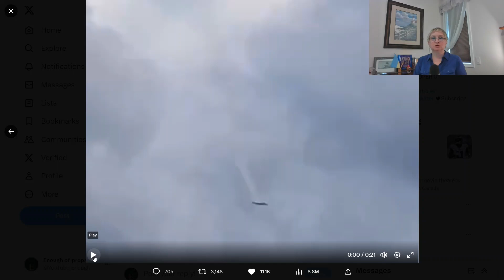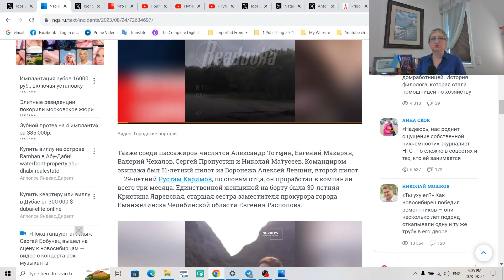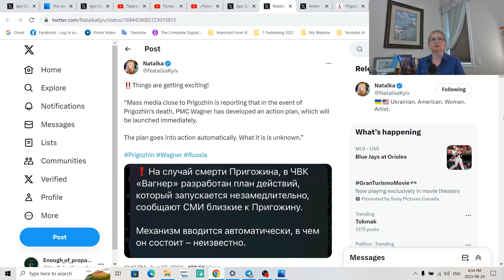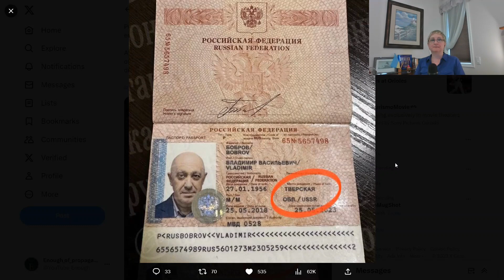Aвиакатастрофа Пригожина — это месть Путина?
Самолет Пригожина разбился! Это месть Путина? Спустя ровно два месяца после мятежа Пригожина разбился самолет, на котором летели руководители ЧВК «Вагнер». Это Путин так наказал «предателя»? Самолет главы ЧВК «Вагнера» Евгения Пригожина разбился над Тверской областью. Среди пассажиров значился сам Пригожин. В Росавиации подтвердили: Пригожин и основатель ЧВК «Вагнер» Дмитрий Уткин находились на борту разбившегося самолета. Сам Путин тоже подтвердил гибель Пригожина. Связанный с ЧВК канал утверждает, что самолет сбили ПВО России. Христо Грозев — ведущий российский следователь Bellingcat высказался о казни Пригожина.

Сутки назад разбился самолет Пригожина. Что известно о крушении на данный момент